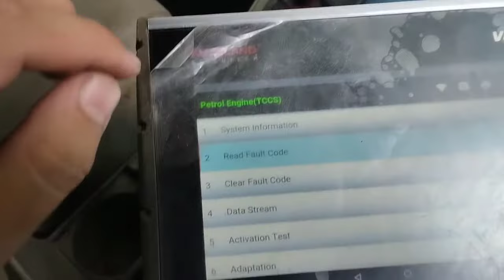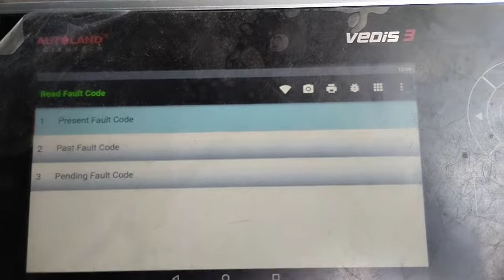Toyota Corolla idle problem |faulty VVTI sensor